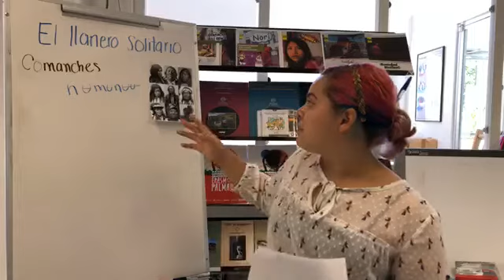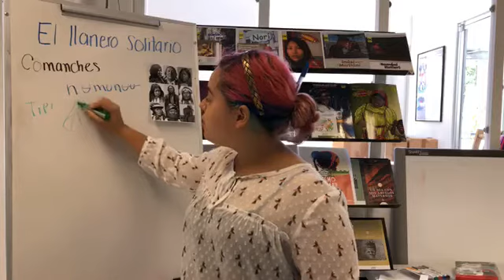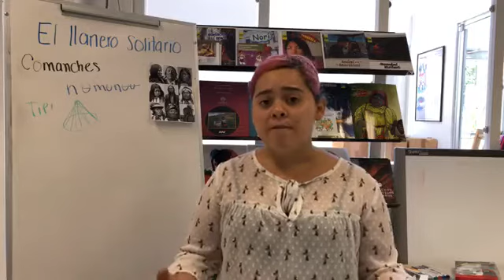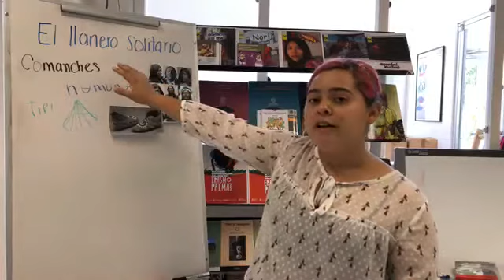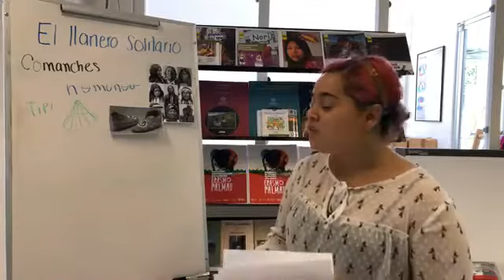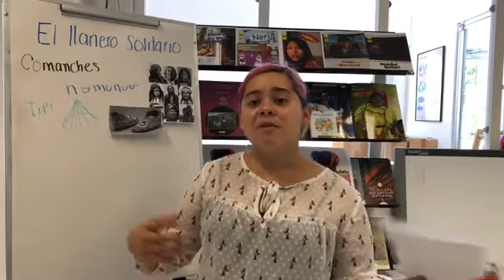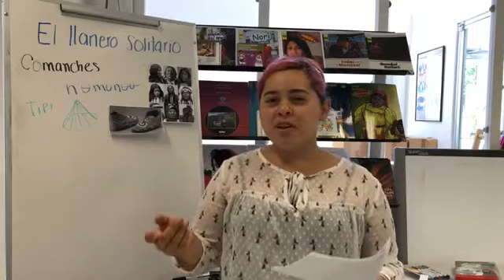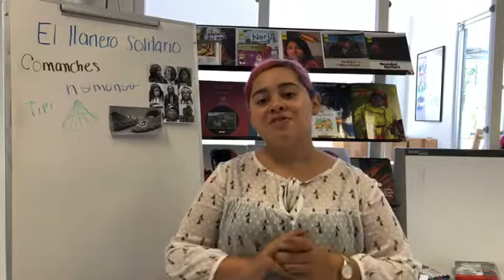Palomita Cultural - Episodio 4: El llanero solitario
Conocemos a la sociedad Comanche a través de la película "El llanero solitario".